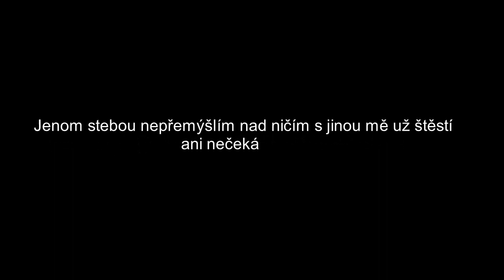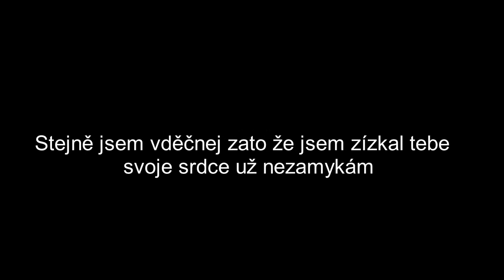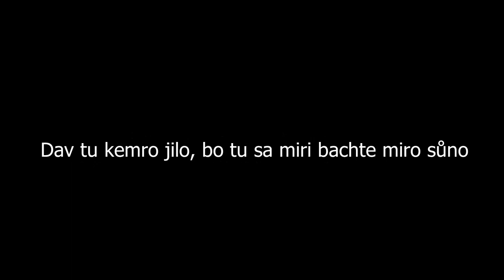Jan Bendig a Marsell Bendig-TA PRAVÁ-text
Promiňte mi ty chyby